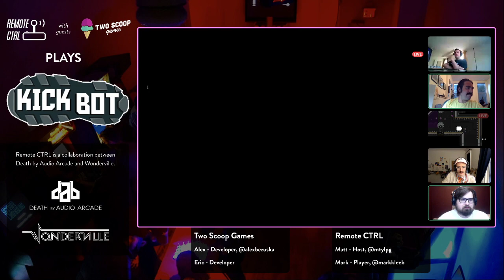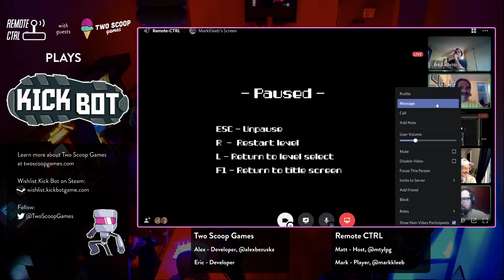Remote CTRL Episode 1 - Kick Bot with Two Scoop Games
Welcome to the first episode of Remote CTRL! In this episode Matt and Mark are joined by Alex Bezuska and Eric Lathrop as we play their new indie platformer Kick Bot. This two button game tests your jumping skills as you traverse 7 unique worlds featuring hidden challenges and secret levels!

Remote-CTRL is a new web series by Death By Audio Arcade and Wonderville where we interview independent game developers while playing their games. The episodes are released every two weeks and are streamed to Twitch: